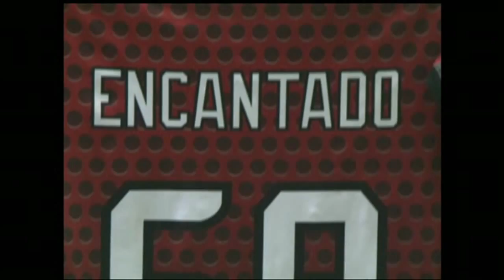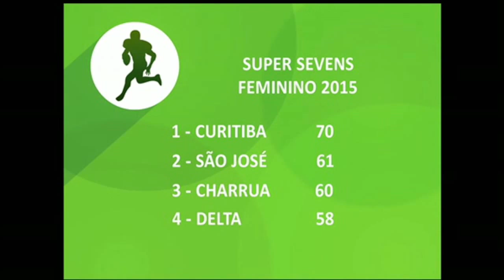TVE Esportes | 19/9/2015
Esporte para além do futebol, este é o mote do TVE Esportes, programa semanal da emissora. Vai ao ar aos sábados, às 11h30. Aborda as mais diversas modalidades, tanto profissionais quanto amadoras, no estado do Rio Grande do Sul. O público pode enviar fotos e vídeos de suas aventuras praticando esportes radicais para serem veiculadas no programa. É apresentado pelos jornalistas Farid Germano Filho e Fernanda Bastos.